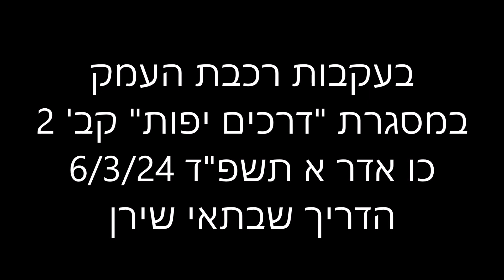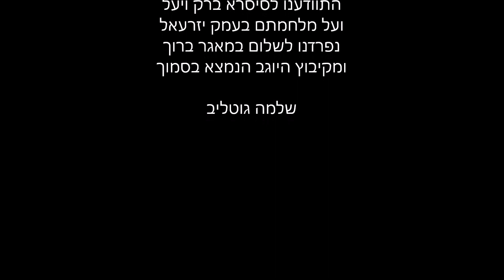בעקבות רכבת העמק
טיול בעקבות רכבת העמק מחיפה ועד שדות עמק יזרעאל
קבוצת "דרכים יפות 2"
כו אדר א תשפ"ד 6/3/24
הדריך שבתאי שירן